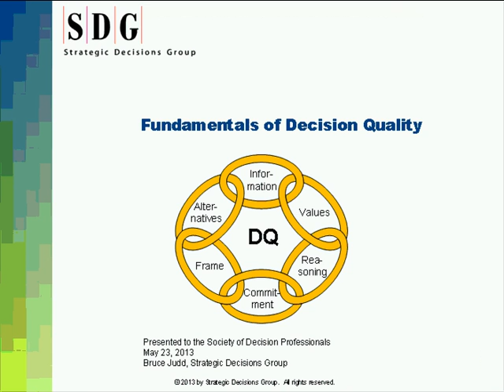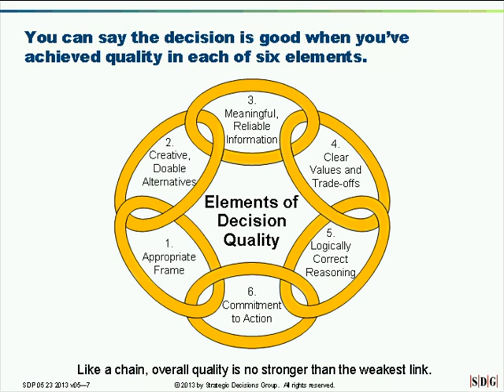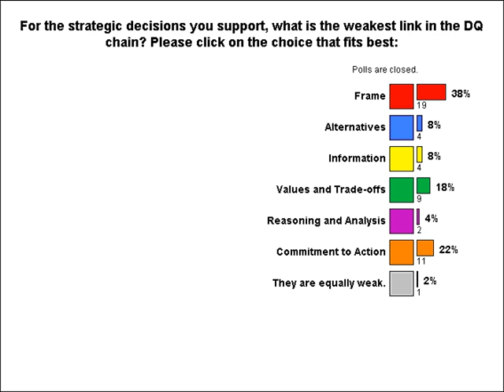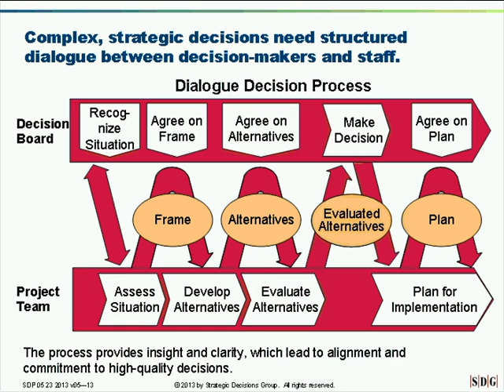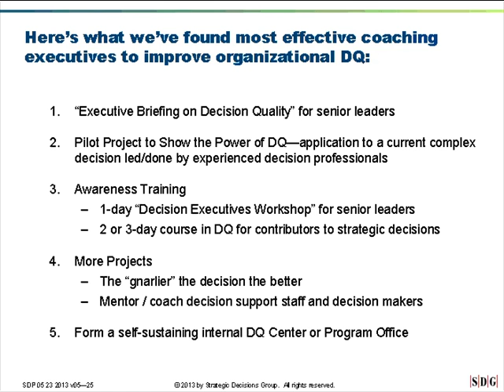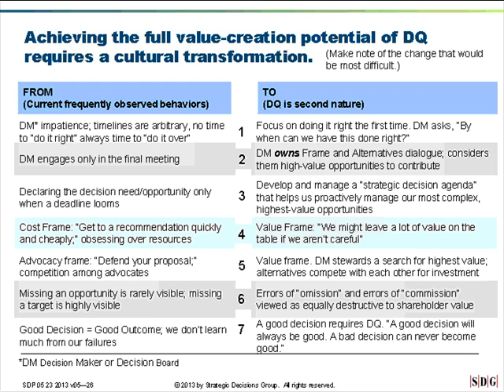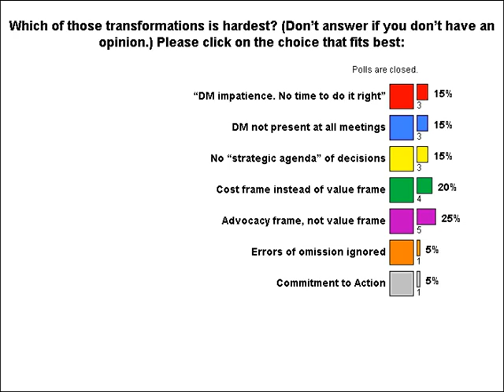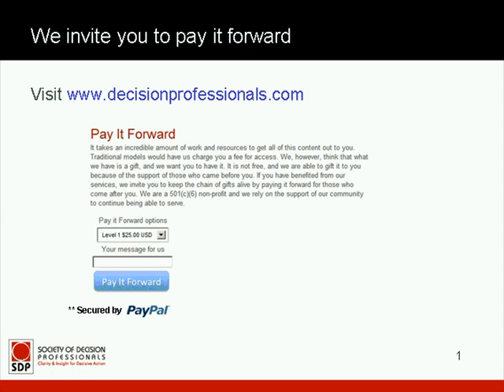Fundamentals of Decision Quality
This webinar is for relatively new "DQ professionals," i.e., those who support senior executives in making complex, long-term strategic decisions. By "relatively new" we mean those preparing to join or who have recently joined the profession. You might be serving, for example, in a company's internal decision support organization, a consulting company, or as an individual. Our goals are for you to understand DQ and how it is applied to complex decisions. This talk also discusses ways to coach your customers -- senior executives -- so they understand, demand, and can benefit from DQ. We've learned (often the hard way) what doesn't work with senior executives, and from those experiences we've learned what does work well. We'll share with you what we've learned. Dr. Bruce Judd of Strategic Decisions Group teaches thousands of executives and analysis every year in the principles and applications of Decision Quality.